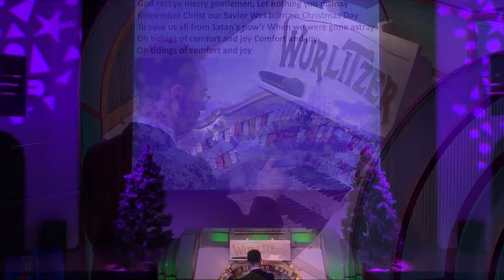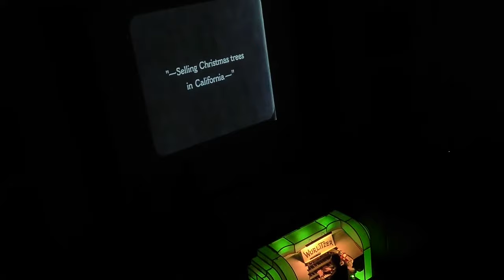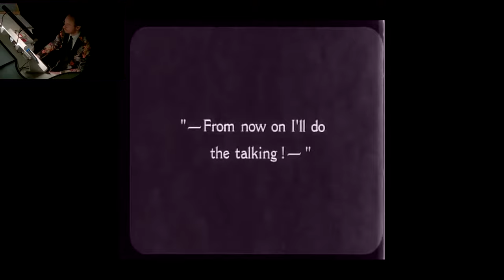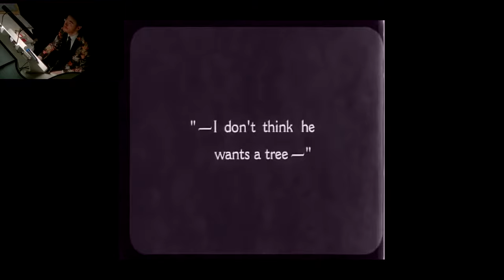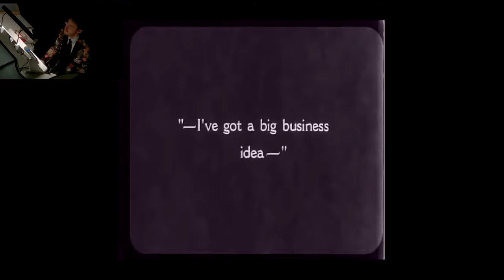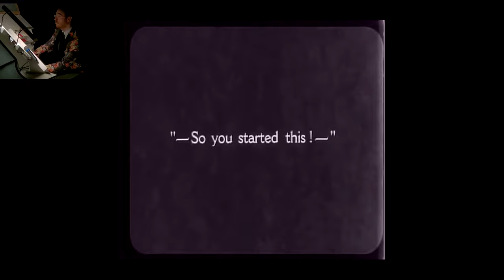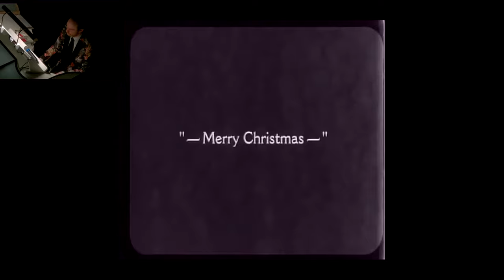Musical Museum Live - Christmas 2021 - Richard Hills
Join the Musical Museum for our Annual Christmas wonderland of music, including silent film and some special set pieces arranged and performed by our internationally renowned resident organist Richard Hills, at the console of our Mighty Wurlitzer. This concert was first broadcast live from our concert hall in London for our Patrons - normally this video would be retained, but we are also scheduling it to publish on our main channel (without an interval) on Christmas Eve as a small token of thanks to all our subscribers. We wish all of our visitors, staff, volunteers, subscribers and patrons a very merry Christmas, and a safe, happy and prosperous New Year.